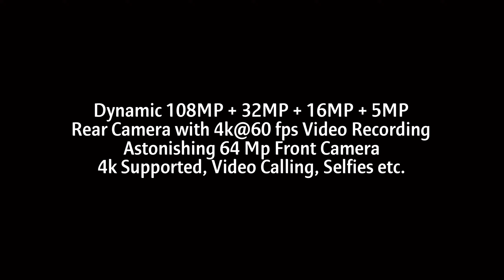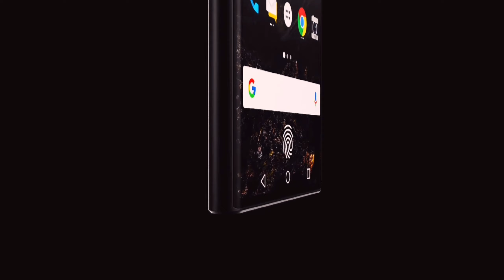Blackberry Evolve X2 5G || 240MP, Snapdragon 8**, Gorilla Glass *, 63** mAh, 12GB RAM, 1TB ROM🔥🔥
Blackberry Evolve X2 5G 2021: Full Specifications & Features

Status: Rumored. Not Available in the Local Mobile Market.
Network Technology: GSM / CDMA / HSPA / LTE / 5G.
SIM: Dual Nano-SIM.
Display: 6.9” Inches Super AMOLED Full Touch Screen Display, which is protected by Corning Gorilla Glass 7.
Processor: Snapdragon 898 5G Mobile Platform.
Operating System: Android 12
Memory: 8/12 GB RAM and 128/256/512 GB ROM.
Camera: Quad 108 MP + 32 MP + 16 MP + 5 MP Rear Cameras and a 64 MP Front Camera.
Battery: Li-Polymer 6300 mAh Non-removable.
Sensor: Fingerprint, Face ID, accelerometer, gyro, proximity, compass, barometer.
Fast battery charging (45W Quick Charger)
Wireless Charging Supported.
USB 4.0
IP69 certified (up to 2hrs in water 2m deep)
Audio Jack: 3.5 mm (Active noise cancellation with dedicated mic).

Blackberry Evolve X2 5G 2021 Price – $690

Country Price (Expected)

1. Blackberry Evolve X2 5G 2021 Price in India 50900 INR.
2. Blackberry Evolve X2 5G 2021 Price in Pakistan 115900 PKR
3. Blackberry Evolve X2 5G 2021 Price in Bangladesh 58490 BDT
4. Blackberry Evolve X2 5G 2021 Price in Nigeria 283000 NGN.
5. Blackberry Evolve X2 5G 2021 Price in Mexico 13750 MXN
6. Blackberry Evolve X2 5G 2021 Price in Russia 50500 RUB
7. Blackberry Evolve X2 5G 2021 Price in Euro Country 585 EUR
Tags(Ignore😅)

This video is a concept made by Tech Revealer as a patner of Technizo Concepts

All the content used is a copyright of Tech Revealer and Technizo Concepts, Re-Use or Re-Edit without proper authorization is not allowed.

The Collaboration with Letsgodigital must also be acknowledged.

Some of the other clips used are also strictly copyright protected

Allah Hafiz👋🎉💐